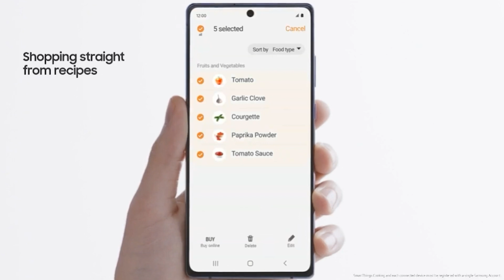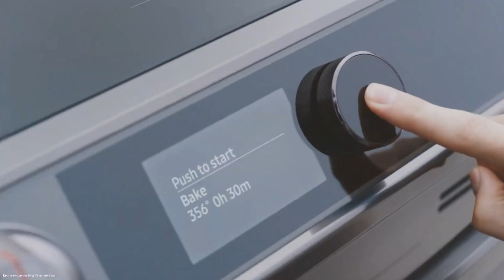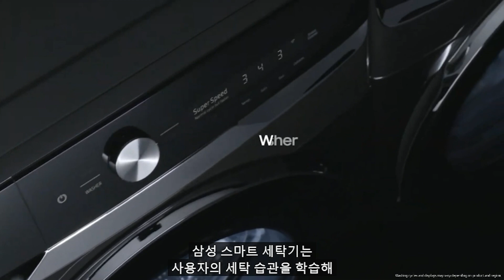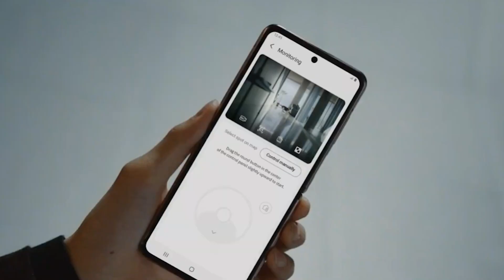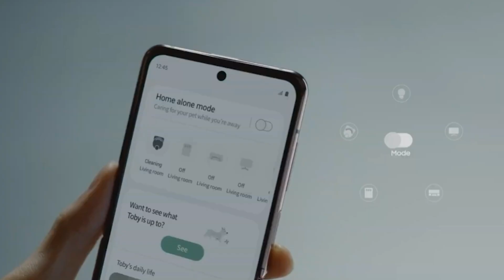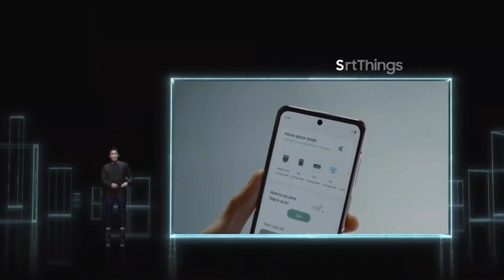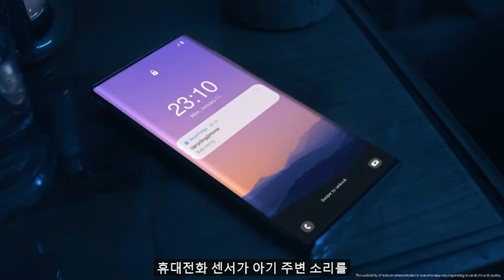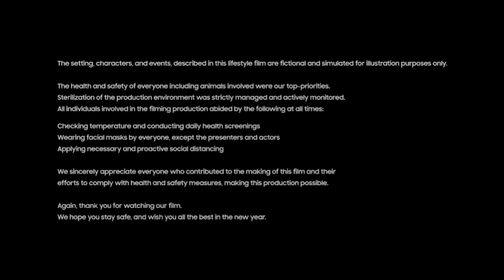CES 2021 삼성 - 스마트홈 관련 내용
CES 2021 삼성 스마트홈 관련된 파트만 모아봤습니다.